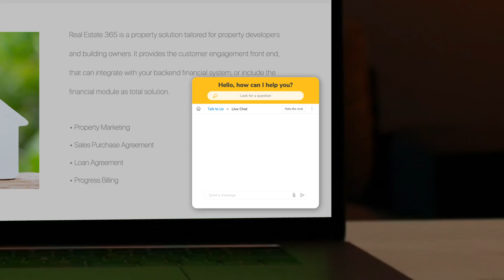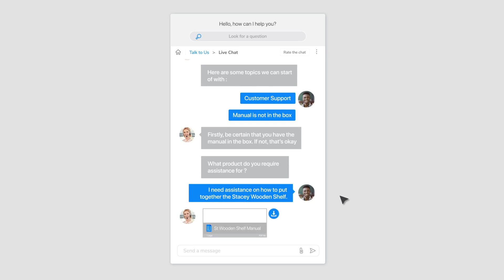Chatbot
Rely on chatbots to provide quick and accurate responses anytime, anywhere and customize your chatbot according to day, time, and skills.